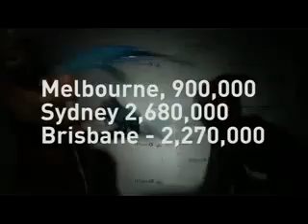Whereis the party, Sensis event led by Andrew Ford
Ever want to run a killer party? I got the chance when I worked at Sensis and convinced the management team, lawyers and everyone else that we should do a full test of the viral nature of social media for one of my brands Whereis maps. This is what happened...